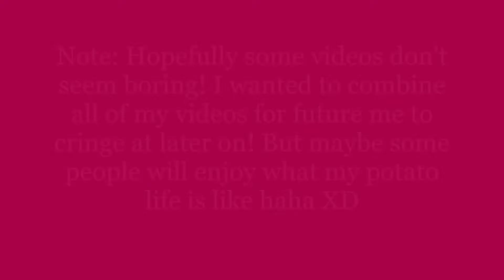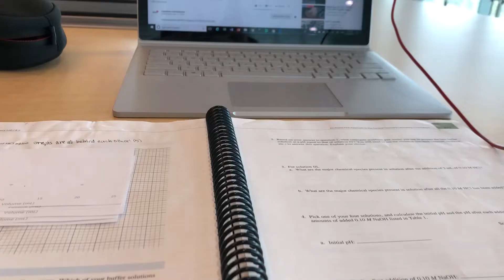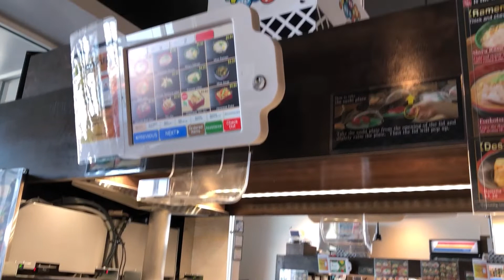Hi, I Am Back Again! │My Life Before COVID Part 1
I have a lot of video ideas in mind to upload or am in the process of editing right now! Look forward to more chaos! Haha!

- Other YouTube Channel:
Ameizing Life (if you see 2 potato looking heads as the profile pic then that's the one XD)